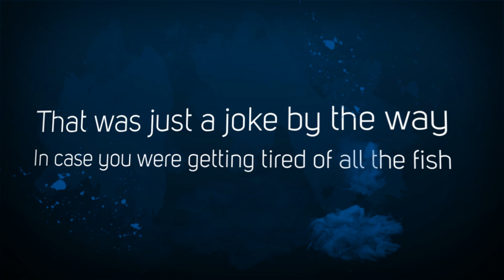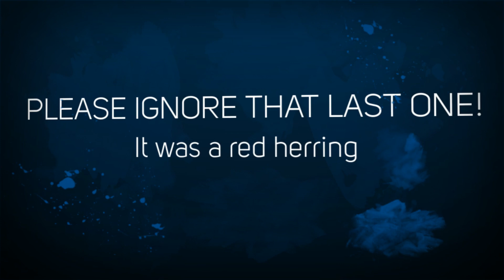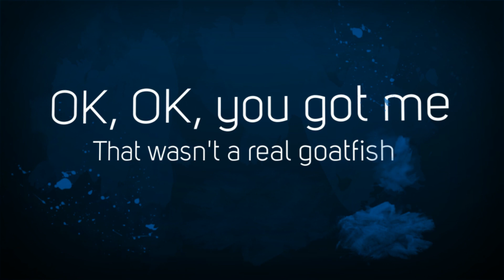40 Fish to Help You Win at Scrabble & WWF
-- Every fish name in this video is valid in Scrabble and Words With Friends, so you can play them in your very next game! Most are in Merriam Webster too, so you might want to rehearse them as Spelling Bee prep